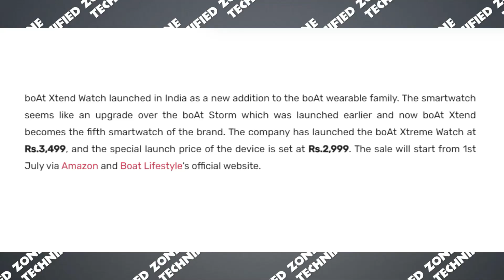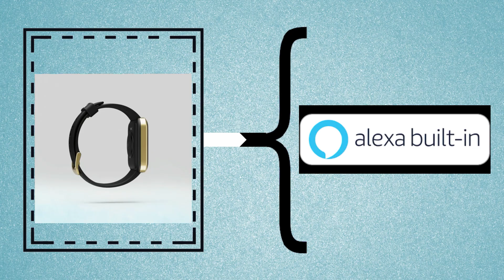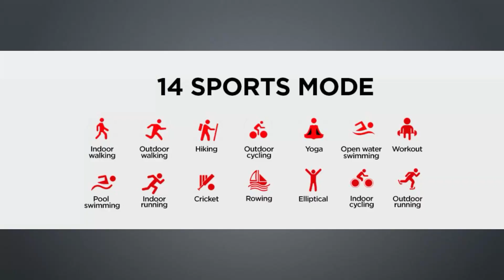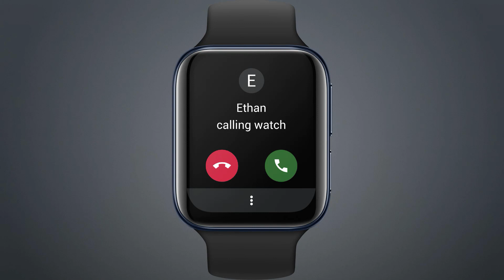Boat Xtend Smart Watch | Built In Alexa | बहोत सारी कमी | Don't Buy Before Watch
Hello My Friends, Dosto is video me  Boat Xtend ka detail me aapko bataya hai ki kya kya isme kami hai kyoki bahot si specs isme show nahi kare hai jo aapke liye useful ho sakte hai day to day life me
Umeed karta hu aapko ye video pasand ayegi

अगर आपका कोई सुझाव है या कोई शिकायत video से related तो comment करके हमे बताये

1- Noise Tune Active
2- Boat Rockerz 255
3- Infinity JBL Glide 120
4- pTron Tangent Lite
5- UBON Wireless Neckband
6- Boult Audio PRO Bass X1

                    Wired Earphones
Realme Bud Classic
JBL Tune 110 https

                    Best Neckbands
Boat Rockerz 255 Neckband
Realme wireless pro
OnePlus Bullets Wireless Z
Oppo Enco M31
Noise Tune Active
Infinity JBL Glide 120

OnePlus Buds Z
Oppo Enco W31
Mivi Duopods M80
Boult Airbass Propods
Noise Air Buds

                     IMPORTANT NOTE
All content used is copyright to Technified Zone,
It is prohibited to use these contents in any way
without the consent of Technified Zone

                     REALTED KEYWORDS
boat explorer watch
boat xtend
boat new smartwatch,
boat xtend smartwatch price
xtend boat
xtend boat watch
boat smartwatch xtend
boat smartwatch xtend price
boat upcoming smartwatch
Boat
noise
amazefit